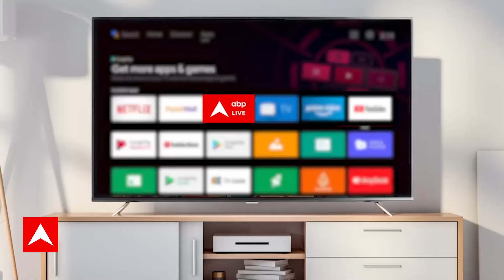PM Modi on Nehru: 'भारतीयों को आलसी..नेहरू ने हिंदुस्तान को नीचा दिखाया' | Lok Sabha Speech | ABP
PM Modi Lok Sabha Speech 2024: इस साल का अंतरिम बजट केंद्र की मोदी सरकार पेश कर चुकी है. जिसके बाद आज लोकसभा में प्रधानमंत्री नरेंद्र मोदी धन्यवाद प्रस्ताव पर अपना भाषण दे रहें हैं. पीएम ने अपने भाषण में प्रथम और पूर्व प्रधानमंत्री जवाहरलाल नेहरू पर जबरदस्त हमला किया है.